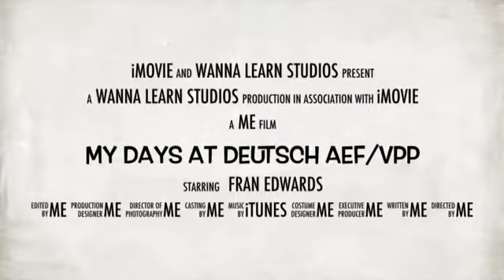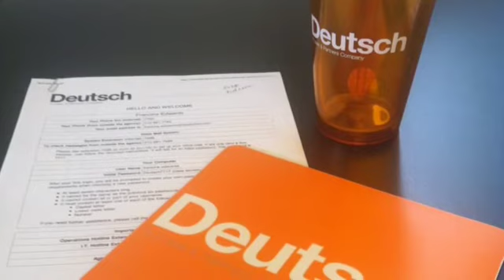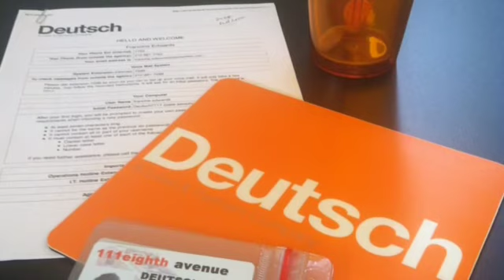My Days at Deutsch